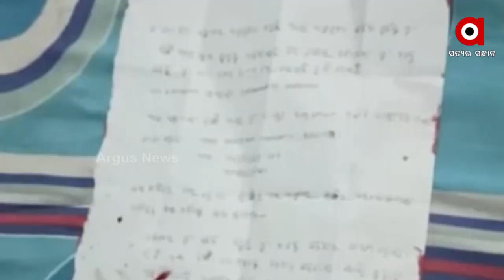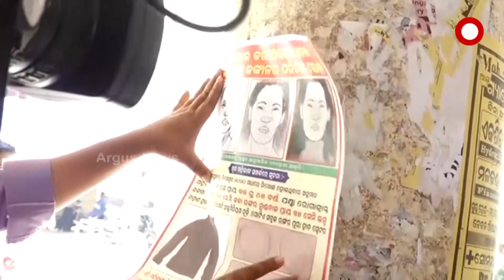ବର୍ଷ କରେ ରାଜଧାନୀରେ ୩୨ ହତ୍ୟା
ବର୍ଷ ସରିଲା, ହେଲେ ସରିଲାନି ତଦନ୍ତ । କେଉଁଠି ପୋଷ୍ଟର ମାରି ପୋଲିସ ମୃତଦେହର ପରିଚୟ ଖୋଜୁଛି ତ ଆଉ କେଉଁଠି ଅଭିଯୁକ୍ତ ଫେରାର । ତଦନ୍ତ ଅଧାରୁ ବାଟ ହୁଡିଛି କମିଶନରେଟ ପୋଲିସ । ଆଉ କିଛି ଦିନ ପରେ 2021 ବର୍ଷ ବିଦାୟ ନେବ । ଏହି ଏକ ବର୍ଷ ଭିତରେ ରାଜଧାନୀ ରେ ମର୍ଡର ଡାଏରି ଉପରେ ନଜର ପକାନ୍ତୁ ।